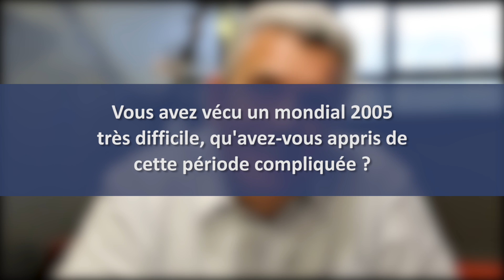Claude Onesta : « Passer du projet du chef à celui de l’équipe »